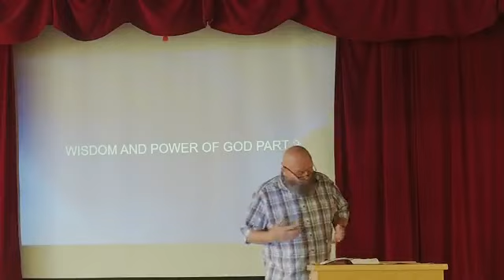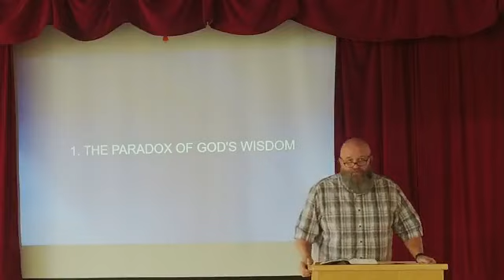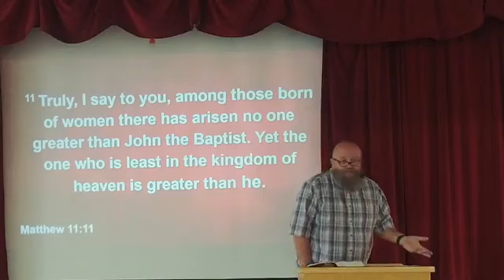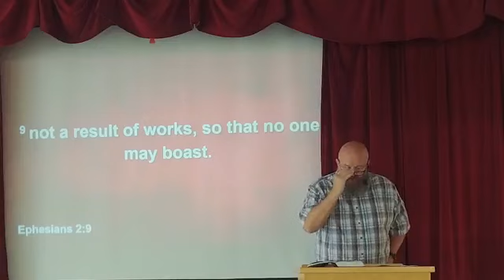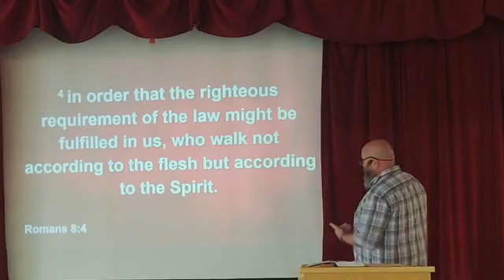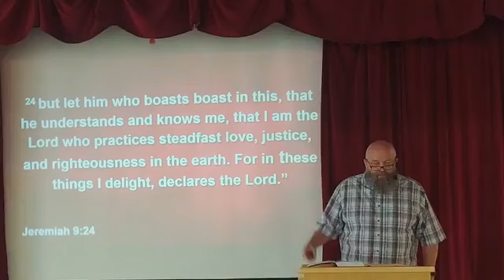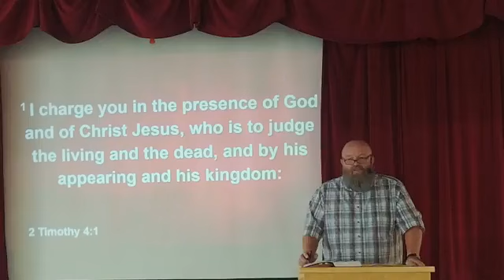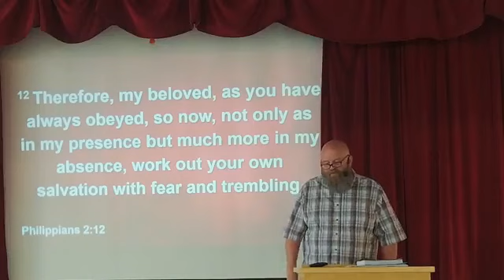1 Corinthians: Wisdom and Power of God Part 2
Date: 10/29/2023
Title: Wisdom and Power of God Part 2
Speaker: Pastor George Gracie Jr.
Scripture: 1 Corinthians 1:26-2:5